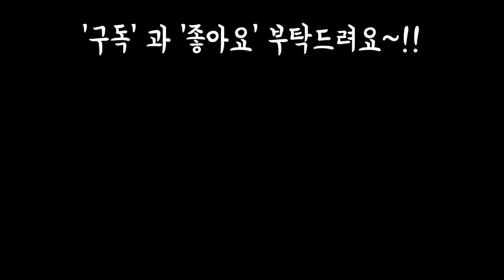본격장마시작 장마시주의점 및 여름물주기(ft 다육키우기) Succulents